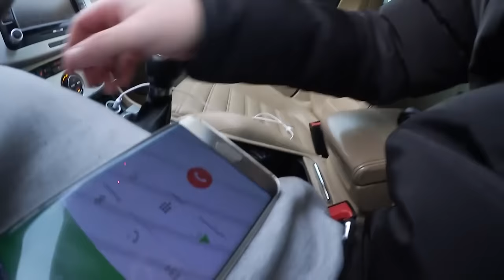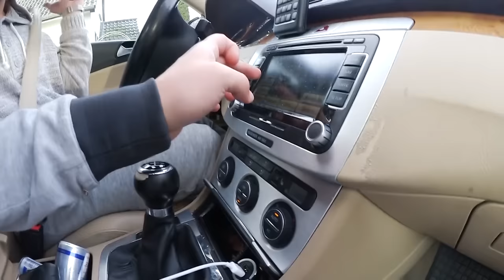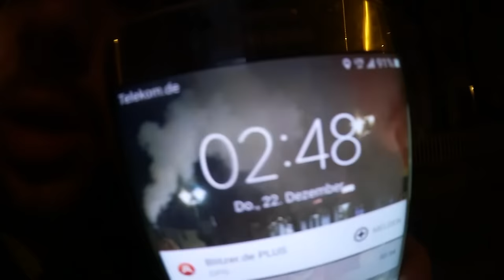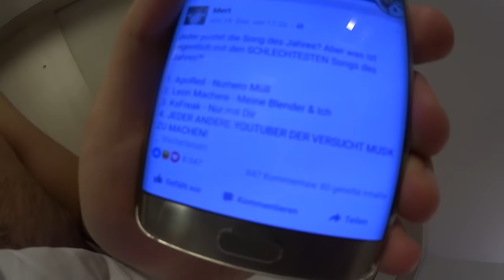XXL CRACKVLOG !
KUNDE IST KÖNIG TOUR